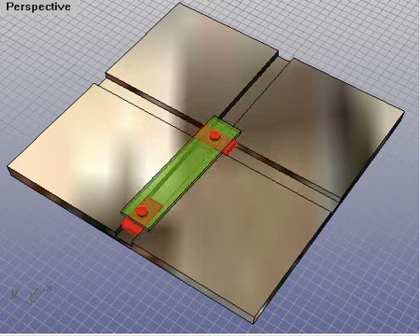Parametric reciprocator mechanism in Rhino 3D.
Demonstration of parametric assembly design and kinematic simulation in Rhino 3D using LGS based plug-in. Mechanism model created  by Rhino tools, the constrains were added using LEDAS LDD plug-in